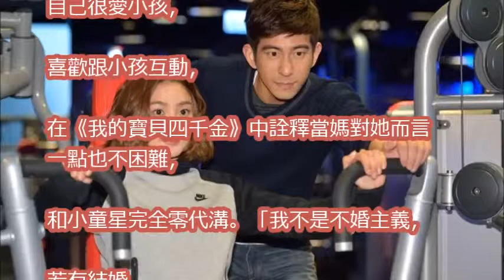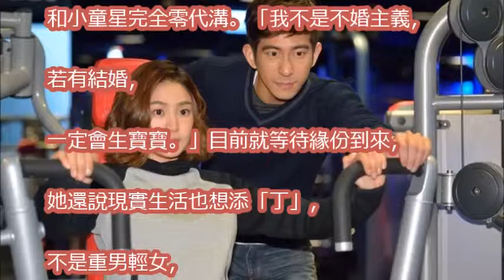修杰楷單身→多了2萌娃！3年前《寶貝四千金》再重播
獨家！曾之喬(喬喬) 看CHANEL大秀與G-DRAGON(GD)及多位明星相見歡｜VOGUE客座編輯｜2018 春夏巴黎時裝週